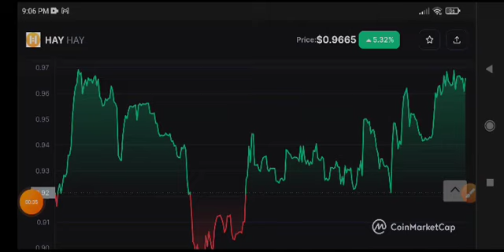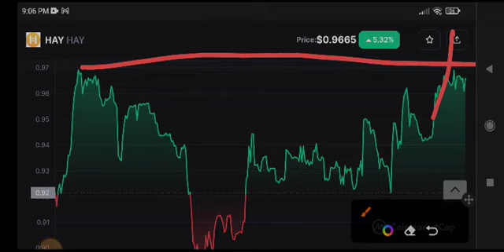HAY Coin Price Prediction Today! HAY News Today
Queries Solved:
1.  today target
2.  price today
3.  price prediction
4.  token today target

hay coin, hay coin price prediction , hay coin news today , hay price prediction today , hay coin news today, hay price prediction 2022, hay crypto, hay crypto coin, hay crypto news
, hay altcoin , hay technical analysis, hay coin technical analysis, hay coin analysis,